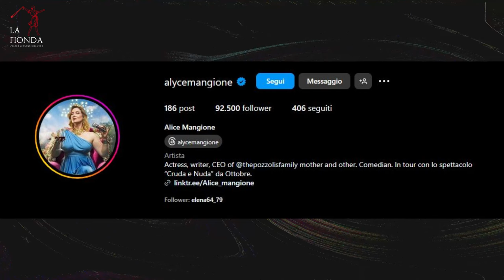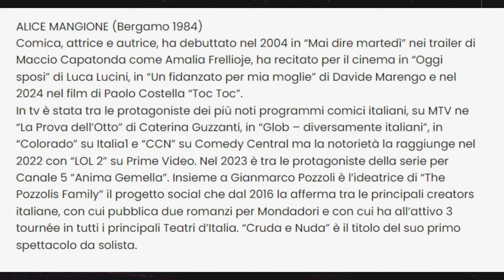Polverizziamo l'astuto piagnisteo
Ci segnalano il solito monologo vittimista che spopola in rete e noi lo analizziamo pezzo per pezzo.

Voce: Germano Carella